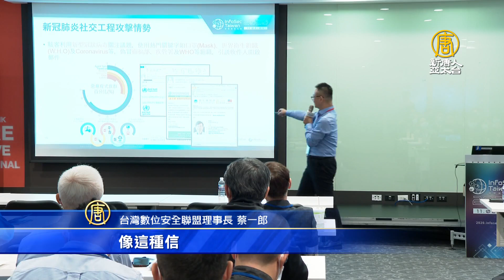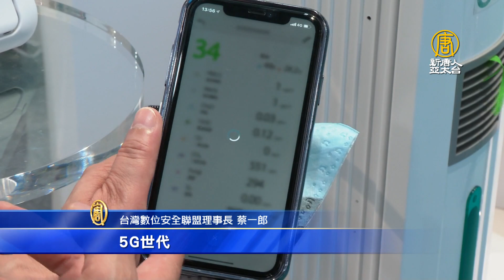資安列戰略產業 台灣邁入5G資安需求大增